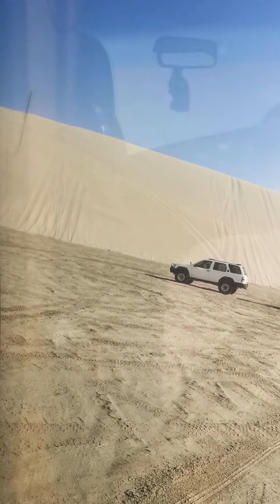Inland Sea Beach sand dunes